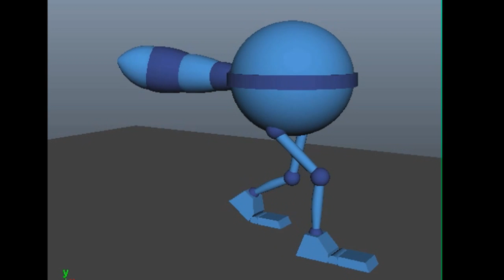3D Animation WalkCycle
So here is my attempt at 3D animation again with the walk cycle